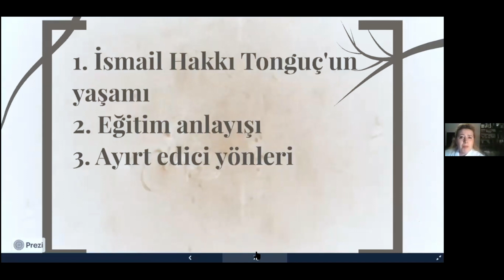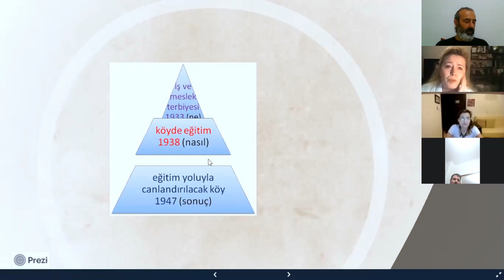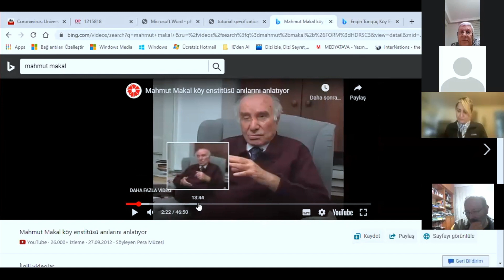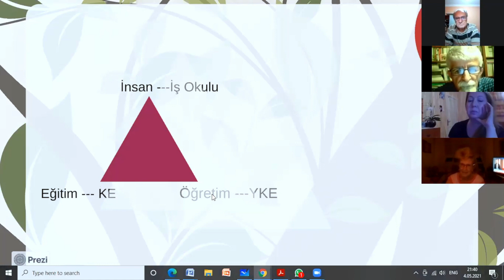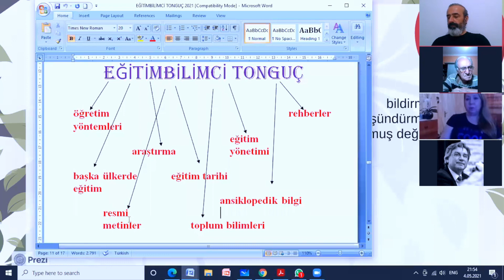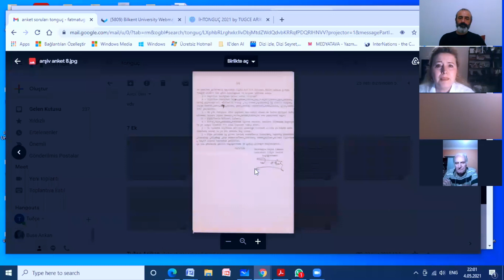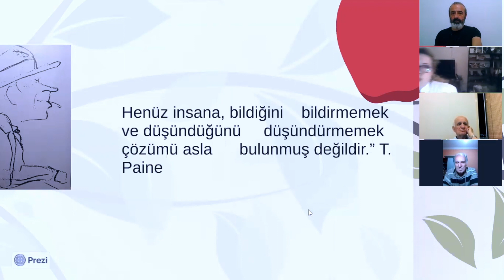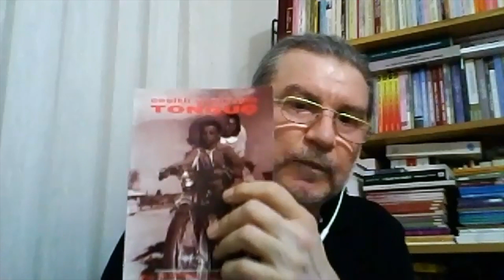ismail hakkı tonguç'a saygı / tuğçe arıkan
Arıkan, Tuğçe. (2021). İsmail Hakkı Tonguç'a Saygı. Ayhan Ural ile Eleştirel Eğitim Çalışmaları. Çevrimiçi Söyleşi. 4 Mayıs.